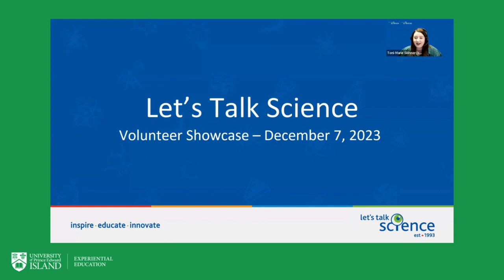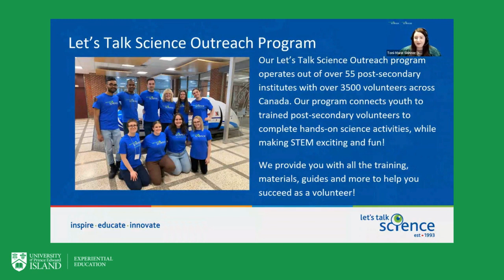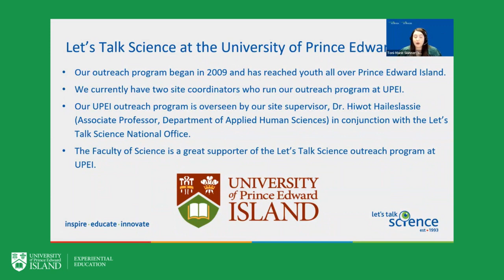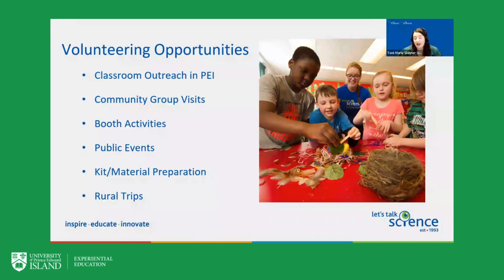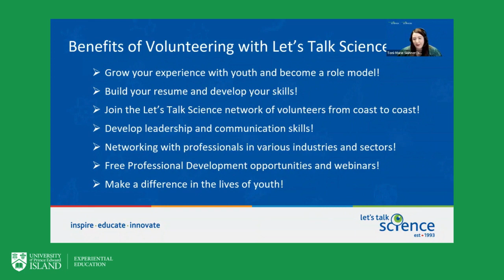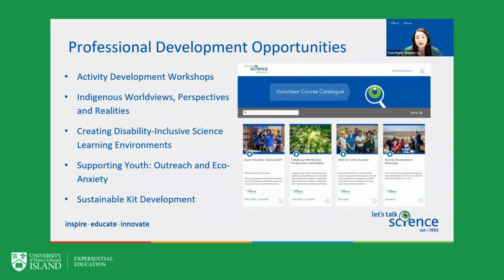Let's Talk Science - December 7th Volunteer Showcase